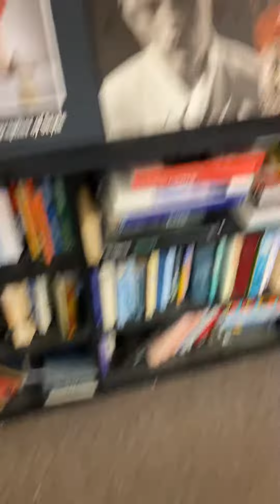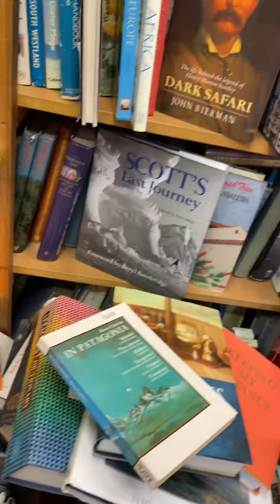The Place Where Books Live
There’s A Book Cave Where All The Biographers Live...